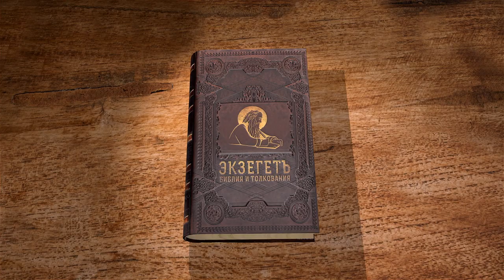Книга пророка Иеремии. Глава 12 "Почему путь нечестивых благоуспешен ?" Священник Антоний Лакирев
Иеремия вопрошает Господа о процветании нечестивых.
Господь отвечает Иеремии.
Скорбь Господа о Его народе.
Обетование Господа соседним народам Израиля.